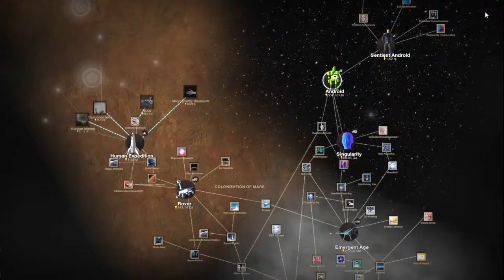Many, many superhumans (Cell to Singularity)